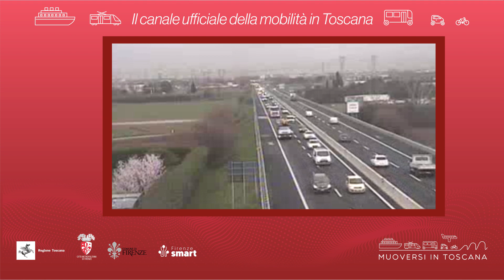Muoversi in Toscana - Edizione delle 10.30 del 14 ottobre 2021